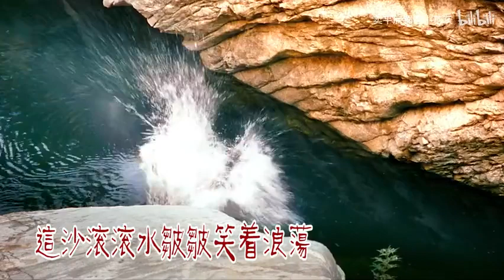天龙八部之《让子弹飞》（难念的经）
谢谢支持